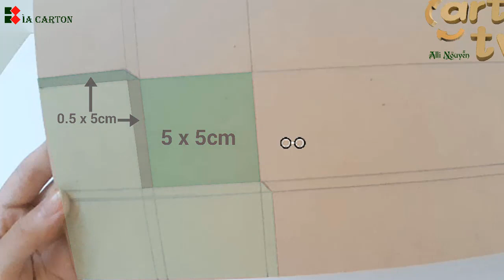bìa carton|| Làm trò chơi mê cung bằng bìa cát tông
Hi. xin chào cả nhà đã đến với thiên đường đồ thủ công từ giấy. Nơi các bạn có thể thỏa sức với niềm đam mê sáng tạo đồ thủ công. Nhấn theo dõi mình để cũng mình sáng tạo nhé